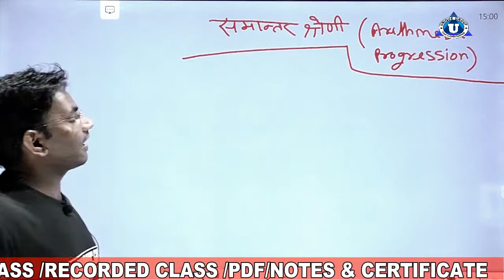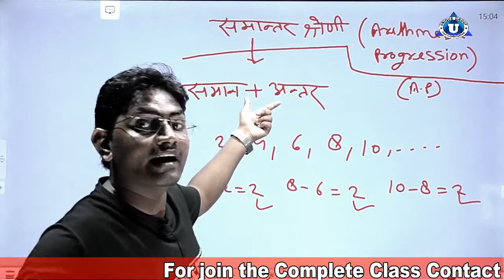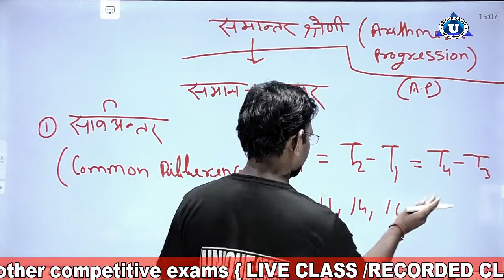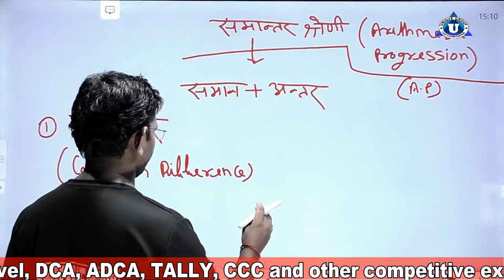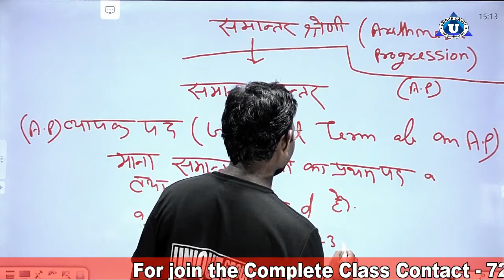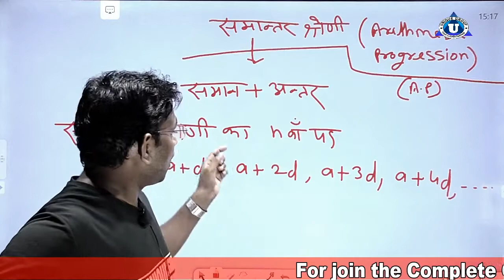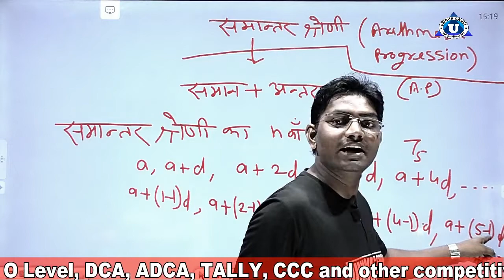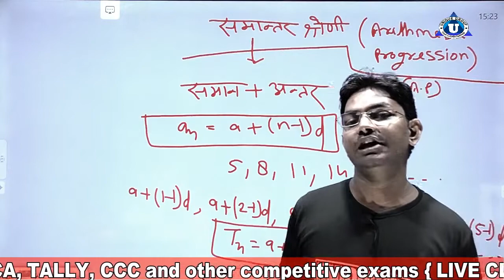Polytechnic 1st sem Mathematics 2021#Arithematics Progression - 01| Diploma First Semester Maths